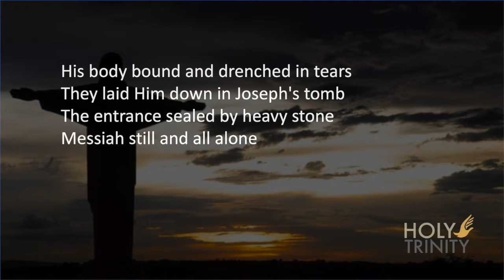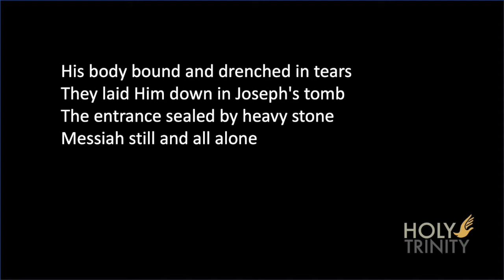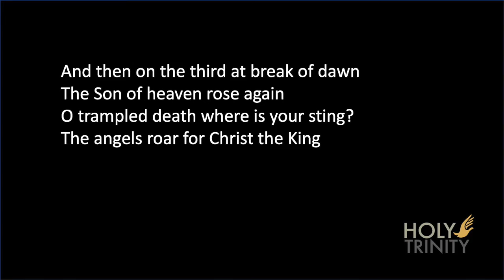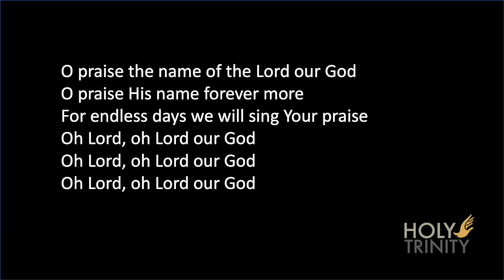Anastasis - I cast my mind to Calvary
Janet's arrangement of Anastasis by Hillsong.